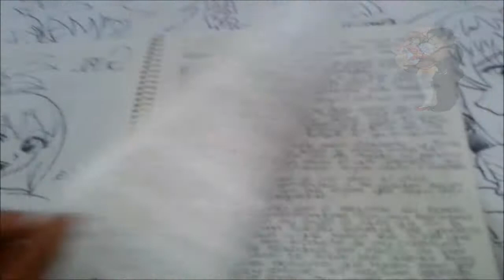Dibuja Kawaiii! Mamgaka Coleccion X db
Aqui una muestra  de lo q venia haciendo hace 4 meses...!